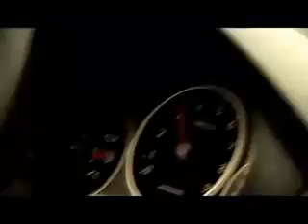Day-Mar - Pole Position Master of Hardcore 2008 Official Anthem